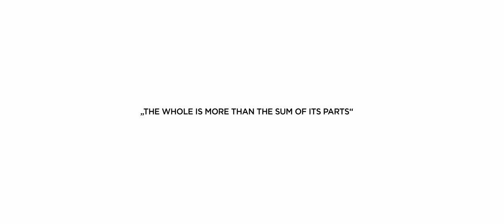Emergence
All scenes were filmed with a Canon 5D and a 100mm macro lens

Title: Emergence I Directed & Produced: Susi Sie I Grading: WeFadeToGrey I Music & Sound Design: Box Of Toys Audio

wefadetogrey.de